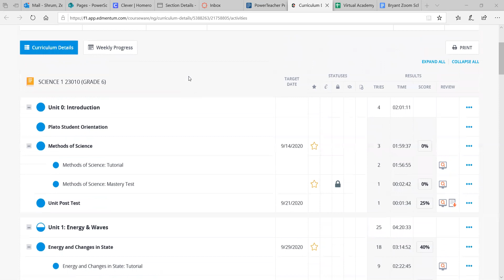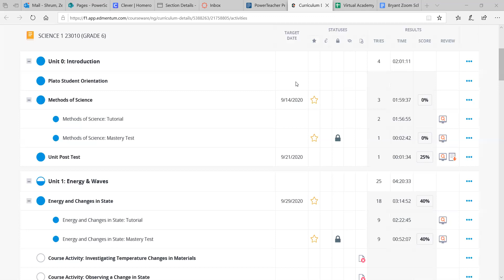Edmentum Locks & Grades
I go over a few parts of Edmentum and discuss how to unlock mastery tests and explain why you should retake them for higher scores!